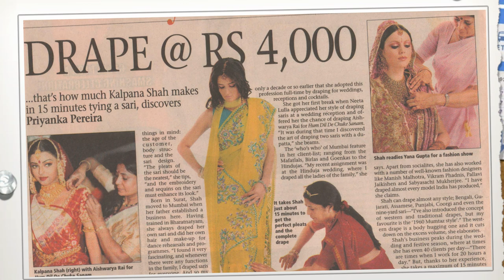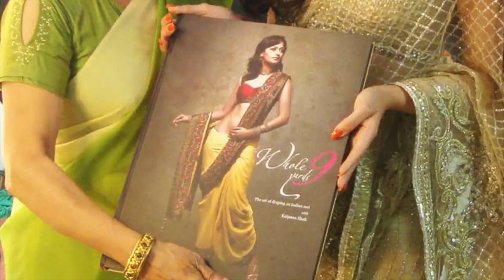Learn how to wear a Sari, Apple and Android App Promo : Learn Sari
Kalpana Shah is a well known name and has earned a reputation as the expert Sari draper for some of the most affluent socialites, celebrities, A-Listers and bollywood stars today!

Her reputation as an accomplished sari draper has grown over years and flourished greatly. She is often called upon by the rich and famous. Fashionistas, Actresses and celebrities are all part of her usual clientele. Kalpana has dressed the crème de la crème of the glamour industry -- from movie stars to models, not to mention the movers and shakers of the business world.

What Makes Kalpana So Special?

Kalpana feels that every Indian woman must wear her culture ordained in beautiful styles. Styles which gracefully represent them, as distinct personalities and embrace their inheritance in a natural Indian identity. Kalpana is proud of her heritage and culture and hopes to encourage the  young indian woman to fully embrace her traditional garment the Sari!

Kalpana Says "My passion for the Sari began very early! This garment is our heritage, holds our values and traditions. I wish and hope to guide and help women from all over the world, to gracefully adorn this garment with confidence."

Her passion for this art, its versatility, has led her to innovate to create some of the most dramatic results! She constantly experiments and improvises to create effects and styles that are truly original and unique. Her endeavor to spread the art of draping a sari encouraged her to  envision and create a coffee table book, The Whole 9 yards, capturing 8 of her signature styles of adorning the sari. The sari can be easily draped in more that just the basic style, the book and the mobile app are specifically created to guide each woman to independently learn and drape the sari confidently on her own in different styles!

"There are so many ways a sari can be draped. It depends on the look you want to create, the design on the sari and who is going to carry it. There is a style and drape for every occasion. The retro style creates drama and glamour, the gujarati and bengali drapes accentuate tradition, whilst the lehenga style completely transforms the sari into a lehenga!" And then there are those who dare to stand out!

A piece of cloth draped over a pear shaped body or an apple shaped figure can make it look sensuous and beautiful due to the style of draping. Beauty is not all. In Kalpana's words, "I will guide every woman to drape the sari in such a way that she feels very comfortable and can co-ordinate her movements with grace." She strongly believes, "The Indian sari can rule the world of fashion. It can make a woman look regal and sensuous, too."

Kalpana's interest in publishing a book and mobile application on her art comes from a desire to popularize the sari and extend its fame all over the world. She says, "I want women to know and experiment with different ways of draping a sari. I can't personally guide every one of them. I don't want this wonderful art to be restricted to a few. This is my humble effort to present this craft on the world stage."

These were some of the factors that gravitated her toward sari-draping, and ultimately led to the creation of 'The Whole 9 Yards'. The title 'The Whole 9 Yards' is born not only from the truth that the original sari worn until a few decades ago measured 9 yards, but because it is intended as a comprehensive, all-inclusive guide to the art of draping a sari.

The mobile application is a comprehensive treasure trove for instructional videos which are painstakingly created to illustrate step by step how to drape each style in a self learning style. Also included are photographs, tips and tricks and much more! Download the application for free and browse through its offerings today!